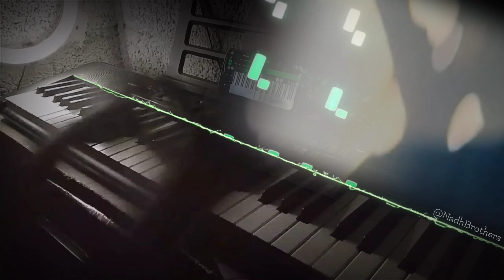Avengers Theme Piano Short Cover | Seemusic | FLM | Nadh Brothers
Avengers Theme Piano Cover.